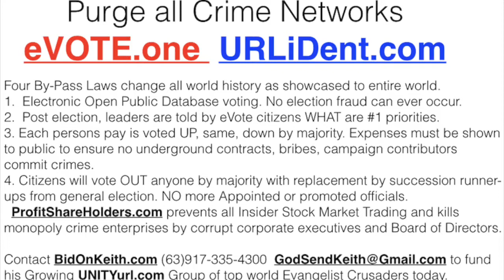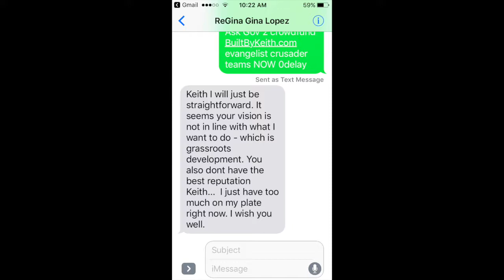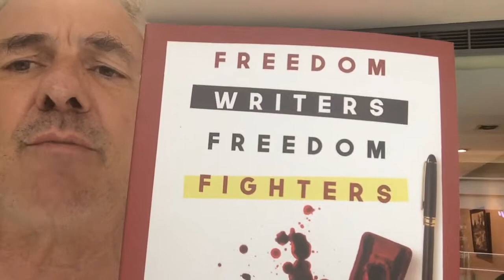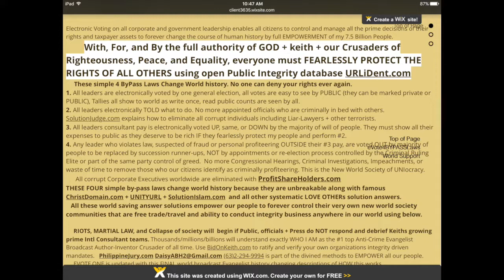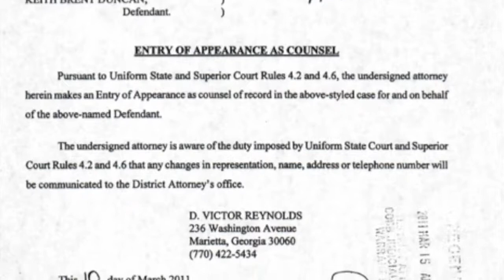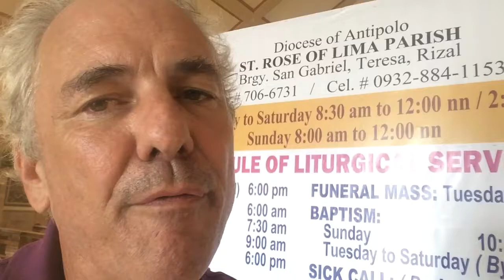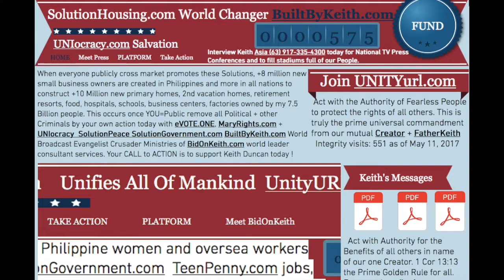#504 BuiltByKeith Final Testimony EVOTE.one STOPS all corruption WarFare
Aug 31, 2017 Final Testament LAST biblical BROADCAST from BuiltByKeith.com to FatherKeith.com to IseeJustice.com leading to UNIoCracy.com REFORMATION MOVEMENT of all time.  FatherKeith.com known as Keith the Baptist. No one EVER had any reason to KIDNAP keith Oct 3, 2011 and PREVENT his testimony to WORLD including SolutionUNI.com as YOU my people are ordered to RISE UP and defend your own rights with URLiDent.com The rest is the final composite broadcast of just recent Doomsday reality and HOW to restore GODs paradise of assets back to YOUR safe and well ordered communities of faith and social justice grace.
Our entire world DO or DIES for Justice with EVOTE.ONE URLiDent.com IMMEDIATE FUNDING and support is required to DESTROY all crime networks forever. Most critical has always been MASS PUBLICITY to the masses of my 7.5 billion people as THEY all benefit as new middle class citizens free of the self-destruction of cybercrime terrorism and other crimes against Humanity. FLY Me out with BidOnKeith.com to SAVE our entire world with EVOTE.ONE URLiDent. GO PUBLIC as I have commanded this entire time. I went BACK TO visit Duterte, DOJ, Supreme Court, PNP, Military, NBI Cybercrime, human Trafficing, Cardinal TAGLE again and again to enlist EVERYONE including the Roman Catholic church 1.2 BILLION persons as I am indeed, FATHERKEITH.com DUNCAN world evangelist.

With, For, and By the full authority of GOD + keith + our Crusaders of Righteousness, Peace, and Equality, everyone must FEARLESSLY PROTECT THE RIGHTS OF ALL OTHERS. 4 ByPass Laws Change World history. No one can deny your rights again.  Elimination of all crime networks is fast and easy to accomplish with these unbreakable new world laws.
1. All leaders are electronically voted by one general election, all votes are easy to see by PUBLIC (they can be marked private or PUBLIC), Tallies all show to world as write once, read public counts are seen by all.
2. All leaders electronically TOLD what to do. No more appointed officials who are criminally in bed with others. SolutionJudge.com explains how to eliminate all corrupt individuals including Liar-Lawyers + other terrorists.
3. All leaders consultant pay is electronically voted UP, same, or DOWN by the majority of will of people. They must show all their expenses to public as they deserve to be rich IF they fearlessly protect my people and perform #2.
4. Any leader who violates law, suspected of fraud or personal profiteering OUTSIDE their #3 pay, are voted OUT by majority of people to be replaced by succession runner-ups, NOT by appointments or re-election process controlled by the Criminal Ruling Elite or part of the same party control of greed. No more Congressional Hearings, Criminal Investigations, Impeachments, or waste of time to remove those who our citizens identify as criminally profiteering.

NO one can object to Total Peace and Harmony with EVOTE.ONE and URLiDent.com personally delivered to Philippines INTERPOL, NBI, Cybercrime Divisions, DOJ-Supreme Court, Anti Human Trafficing, Center for Transnational Crimes Burera at Camp Cramer, and  multiple other WORLD law enforcement agencies, PRESS, and PUBLIC. All crimes against HUMANITY and all other crimes are stopped DEAD COLD with URLiDent.com Open Society Public Database using EVOTE.ONE to control and manage all leaders and the decisions that affect our world. NOTHING can stop these legacy gifted ordained divined answers to SOLVE all of mankinds prime issues and war conflicts all at the same time.

CRIMINALS are all ordered to surrender and confess their crimes or be manhunted like WhereIsRobertRose.com to DEATH ROW for crimes of treason, espionage, murder, and overthrow of our corporations and government agencies from inside with rogue criminals of AG Sally Yates, Judge Thurmon/Raymond Jackson Norfolk VA 4:11cr112 that is Landmark Class Action suit of INJUSTICE affecting trillions of $$$$ in world crime assets. Seized by you my people with face recognition and international ID showcased to all with ZERO excuses of anyone to OBJECT these are the truly divined and ordained worlds of words of our Holy Spirit Father CREATOR from heaven above.